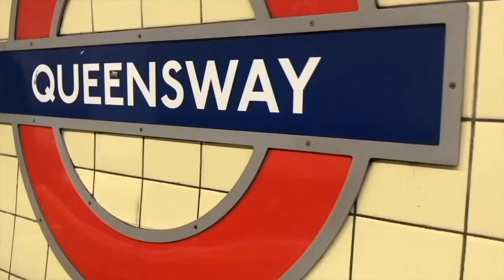I'm starting to experience a mixed episode...